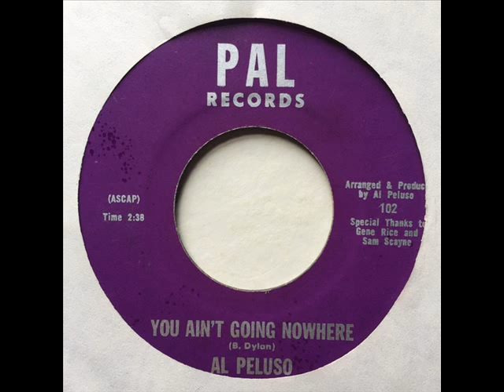Al Peluso - You Ain't Going Nowhere